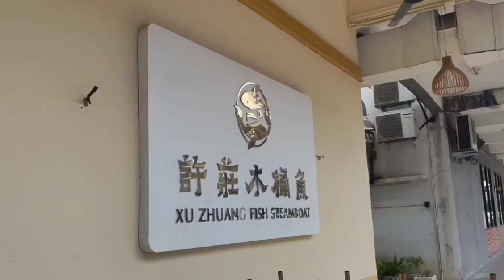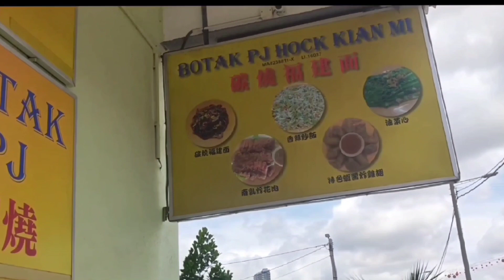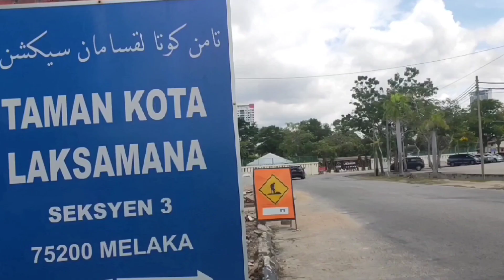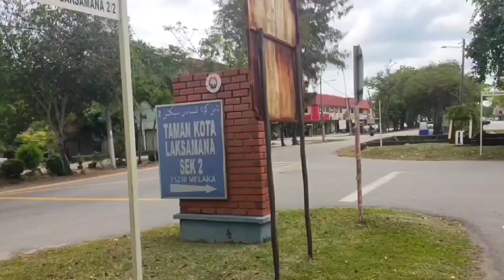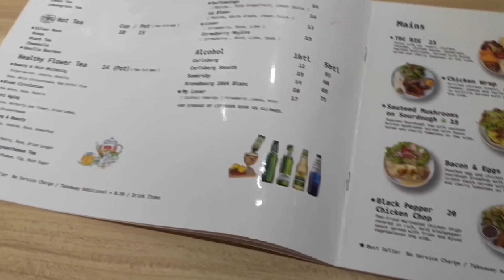Walk from Kota Syahbandar to Kota Laksamana. Dinner at TBC Coffee。 步行回家，和大学学妹聚餐